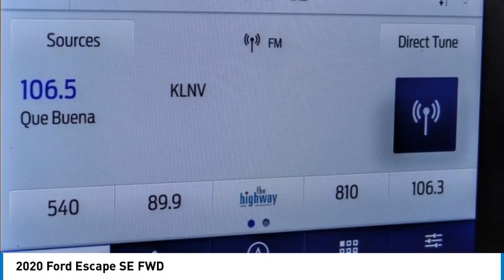2020 Ford Escape POWAY CHULAVISTA NATIONALCITY LAMESA CARLSBAD XP644A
2020 Ford Escape SE FWD

AARON PERRY FORD PROUDLY SERVING POWAY, CHULA VISTA, NATIONAL CITY, LA MESA, CARLSBAD, AND SURROUNDING SOUTHERN CALIFORNIA LOCATIONS. THIS MAGNETIC 2020 Ford ESCAPE IS EQUIPPED WITH A 3 Cylinder Engine, AUTOMATIC TRANSMISSION, AND RECEIVES AN ESTIMATED 27 City/33 Hwy MPG. OR VISIT US AT 12740 POWAY RD, POWAY, CA 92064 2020 Ford ESCAPE SE FWD CARFAX 1-Owner, LOW MILES - 15,721! SE trim, Magnetic exterior and Sandstone interior. EPA 33 MPG Hwy/27 MPG City! Heated Seats, NAV, iPod/MP3 Input, Satellite Radio, Alloy Wheels, Turbo, FORD CO-PILOT360 ASSIST, Back-Up Camera. KEY FEATURES INCLUDE Heated Driver Seat, Back-Up Camera, Turbocharged, Satellite Radio, iPod/MP3 Input. Ford SE with Magnetic exterior and Sandstone interior features a 3 Cylinder Engine with 181 HP at 6000 RPM*. OPTION PACKAGES FORD CO-PILOT360 ASSIST Adaptive Cruise Control w/Stop-and-Go, evasive steering assist, Voice-Activated Touchscreen Navigation System, pinch-to-zoom capability, SiriusXM Traffic and Travel Link, SiriusXM Traffic and Travel Link includes a five-year prepaid subscription, SiriusXM audio and data services each require a subscription sold separately, or as a package, by Sirius XM Radio Inc, If you decide to continue service after your trial, the subscription plan you choose will automatically renew thereafter and you will be charged according to your chosen payment method at then-current rates, Fees and taxes apply, To cancel you must call SiriusXM at 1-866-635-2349, See SiriusXM Customer Agreement for complete terms All fees and programming subject to change, Sirius, XM. BUY WITH CONFIDENCE CARFAX 1-Owner Horsepower calculations based on trim engine configuration. Fuel economy calculations based on original manufacturer data for trim engine configuration. Please confirm the accuracy of the included equipment by calling us prior to purchase. Stock #: XP644A | VIN: 1FMCU0G69LUB97285 | 2020 Ford Escape SE FWD Aaron Ford of Poway